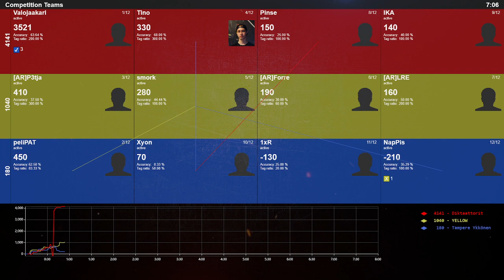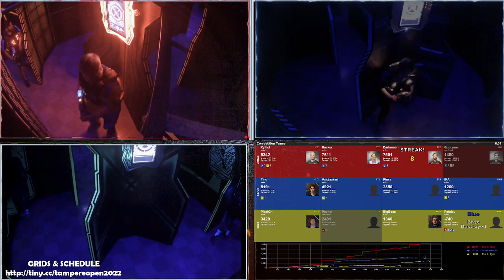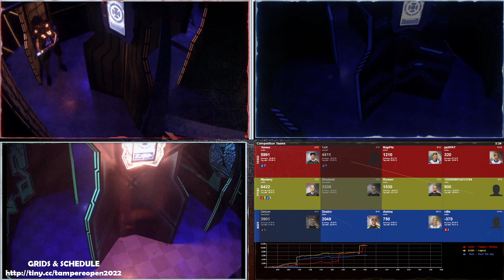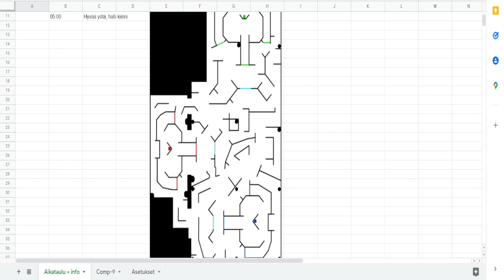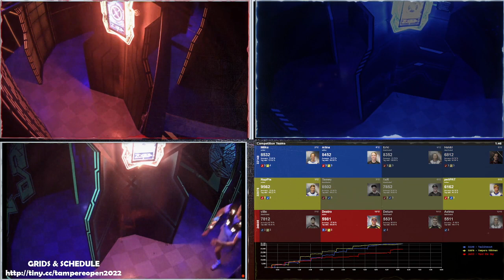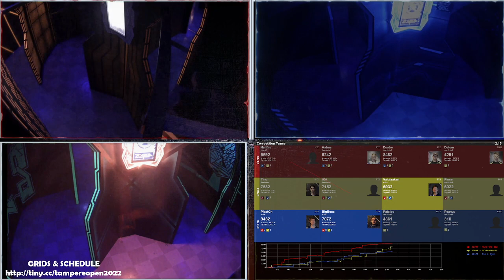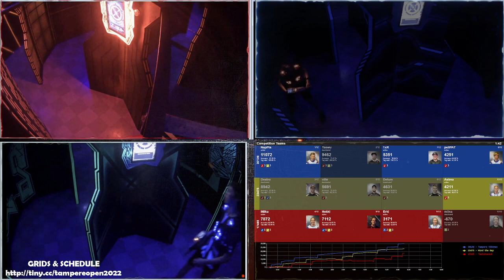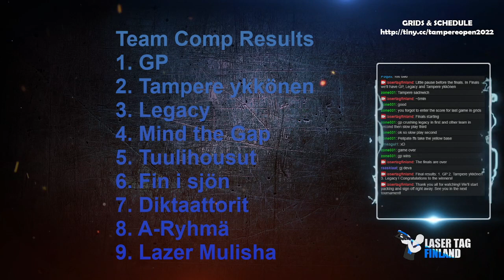Zone Laser Tag - Tampere Open 2022